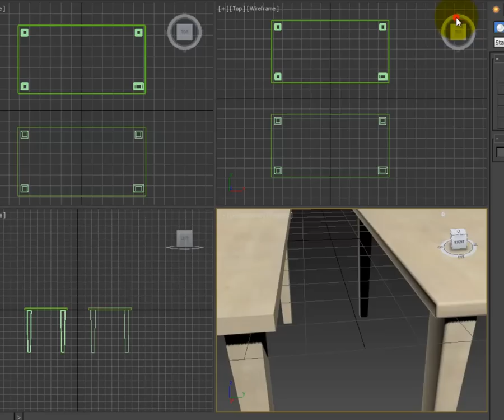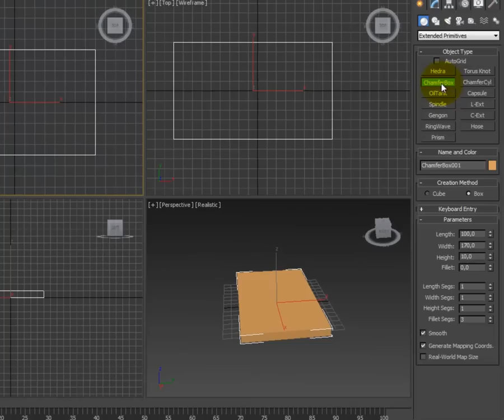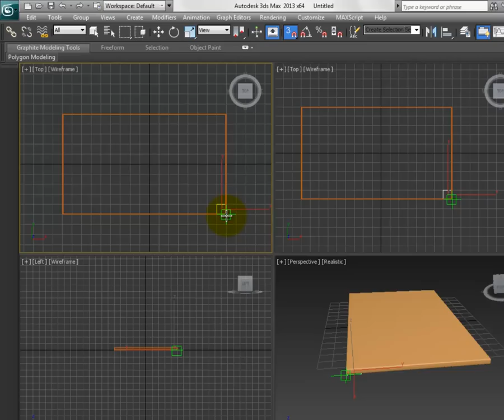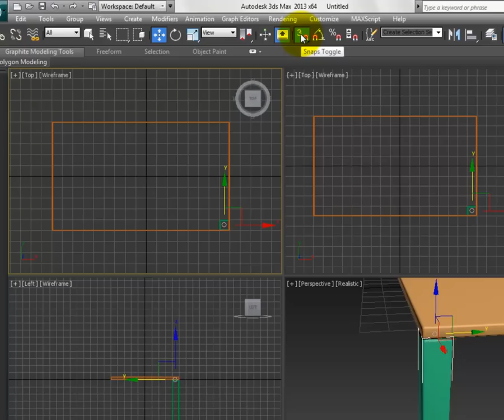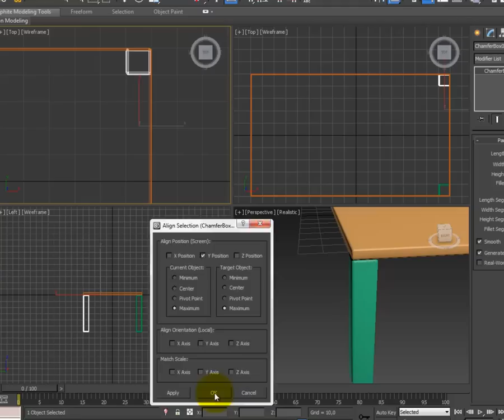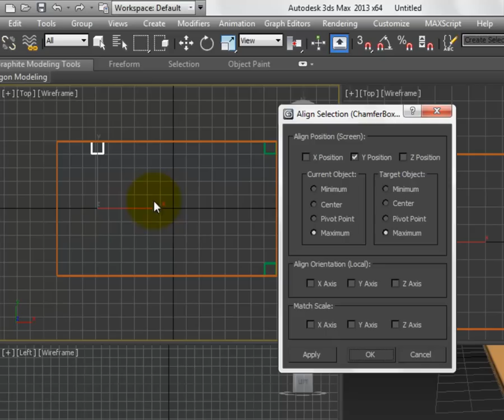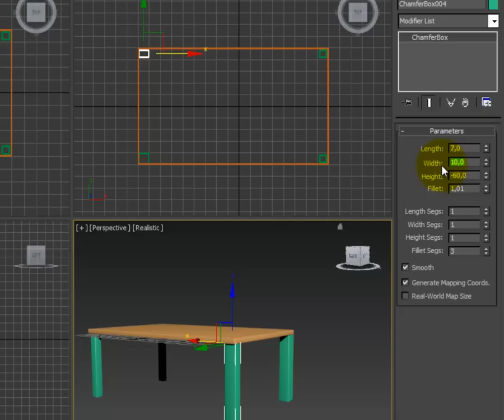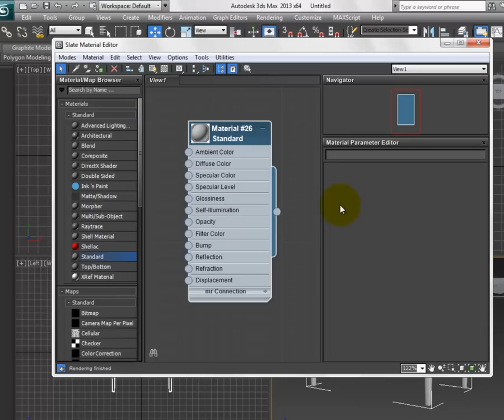bord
Create a table in 3ds max